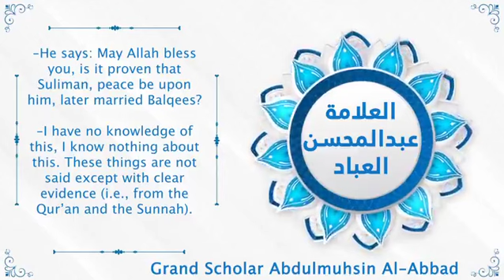"Did Sulaiman marry Bilqees?"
Shaykh Abdulmuhsin Al Abbad